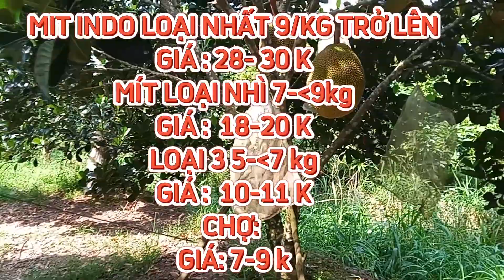GIÁ MÍT THÁI & MÍT INDO RUỘT ĐỎ TRƯA 12/05/2024 #1492| Giải Trí Miền Tây